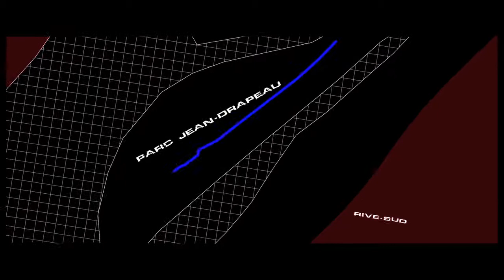Apocalypse Marathon part 1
WINNER - Zombieworld anthology - Contest on Dread Central 2014

Anna McCormick : Myriam Kassiby

Production : Fake Studio
Director : Adam O'Brien
DOP : Arnaud Dumas
Editing : Mathieu Demers
Make up FX : Remy Couture
Sound and Music : Christian Rivest
VFX : Greg Kaufman
Motion Graphic : Jack Brayer